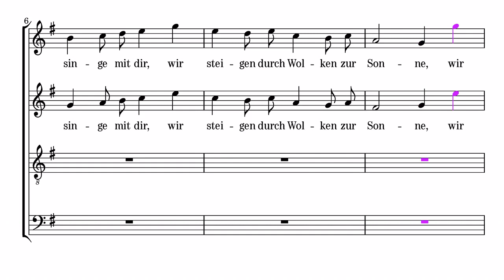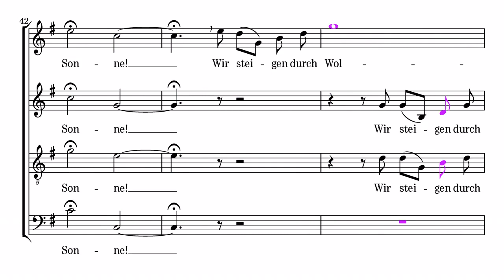Lerchengesang, Felix Mendelssohn Bartholdy, soprano emphasized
op. 48 Nr. 4, MWV F 13, composed in 1839

For the production of this video I only used free open-source software. Among others were used: Linux, the Gnu Core Utilities, Lilypond, Ghostscript, Pdftk, Fluidsynth, Sox and Ffmpeg.